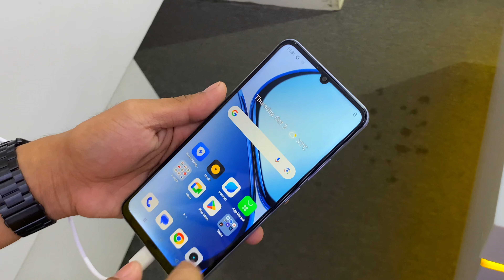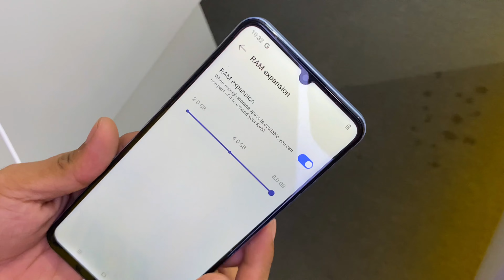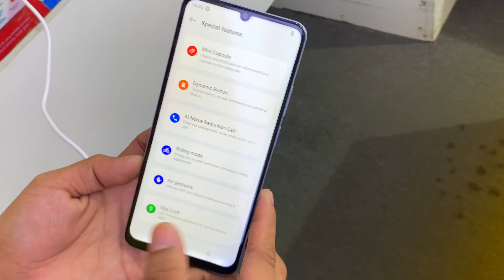realme Note 60 | UNBOXING VIDEO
From The newest Smartphone to surprising gadgets and technology you never knew exited.